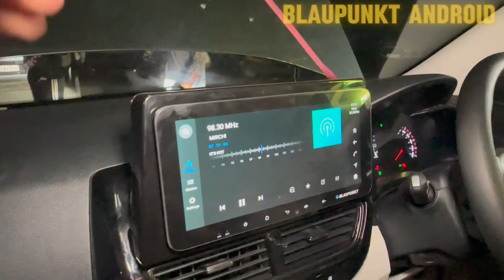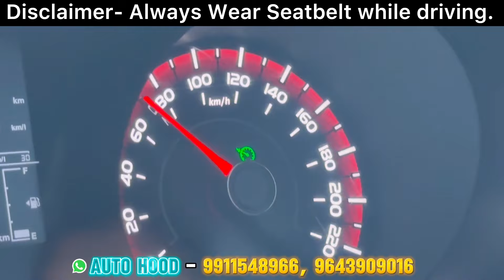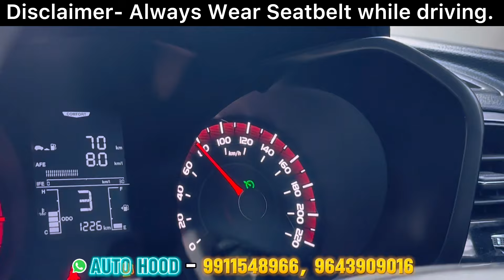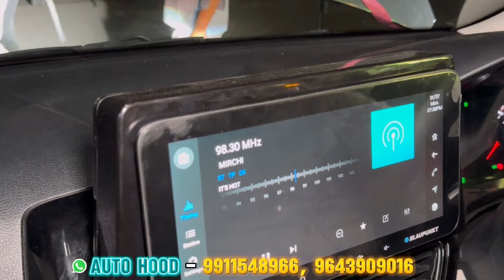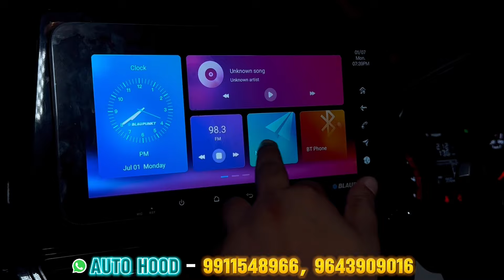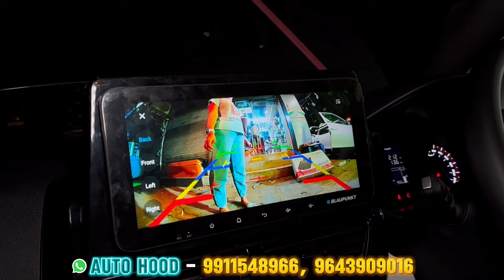XUV 3XO MX1- Base to TOP Modified✅CRUISE CONTROL😱2024 Xuv 3xo Modifications✅3xo Modified- Mx1 to Ax5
3xo Mx1 Modified ✅ Xuv3xo Modification ✅Remote Key✅Auto Fold✅Sunglass Holder ✅Xuv3xo 16” Inch Alloy Wheels ✅ XUV 3XO

➡️ 3XO ACCESSORIES , 3XO MX1 MODIFICATION
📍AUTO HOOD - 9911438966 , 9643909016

mahindra xuv 3xo, xuv 3xo, mahindra xuv 3xo review, new mahindra xuv 3xo, mahindra xuv